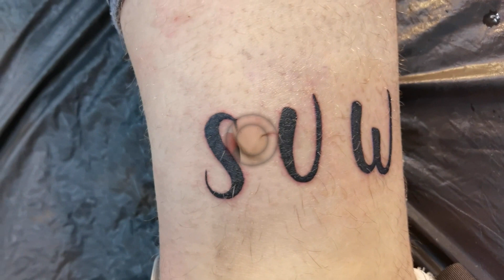SV Werder Bremen - Florian Kohfeldt noch der richtige für Werder ?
Hey Leute wie gefällt euch das neue Video ?